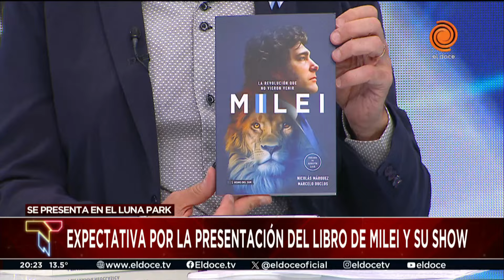Cómo es el nuevo libro de Milei: discursos, páginas en inglés y fórmulas económicas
"Capitalismo, socialismo y la trampa neoclásica", ese es el título del nuevo libro que Milei presenta en el Luna Park, con entradas agotadas y show musical.

Momento emitido en Telenoche el 22 de mayo de 2024.